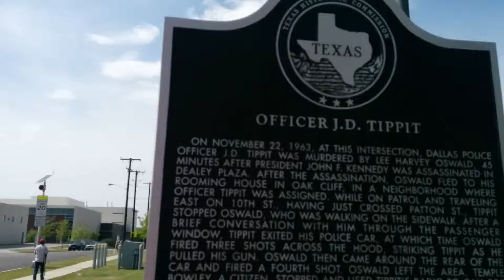Texas tours and JFK assassination Tour in Dallas!!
DallasCityTour.com is a sightseeing tour that shows you the attractions in Dallas,Texas. Get tickets to see our 90 minute bus tour and enjoy our 45 minute JFK sightseeing tour around downtown Dallas including an informative JFK conspiracy tour. Our adventure sightseeing tour includes stops at Dealey Plaza, Lee Harvey Oswalds home, Texas theater, Officer Tippets Memorial and many more historical locations that will help you discover what happened to John F Kennedy's visit that fatal day. Our Dallas tour includes a 45 minute Dallas attraction tour that includes stops at Victory Plaza, Bishops Arts District, Perot Museum, Margaret Hunt Bridge, Trinity Groves, Pioneer Plaza and much more.

Linked Tour Pickup Location: 100 Houston Street, Dallas Texas 75202 (corner of Houston and Main)
Ticket Purchase Location: Tour coordinator standing outside at pickup location
Guest Parking: Behind "Sixth Floor Museum" 411 Elm St, Dallas, TX 75202 , less than one block away
Parking cost: $4 or $5
Tour Ticket Cost: $20 adults , $15 Seniors , $10 Kids

We are the only Five star rated premier sightseeing bus tour service in Downtown Dallas , we offer two tours for only $20  our combo tour consist of a 45 minute Dallas Tour and a 45 minute JFK tour all for one price, we offer what other companies can't do. We know your time is limited as a tourist in Dallas our company wants to provide the most bang for the buck!! We will show you the great city of BIG D Dallas! Our JFK tour bus will also take you back in time to relive November 22, 1963 come with us aboard our tour bus or in the presidential limousine. Our bus tour company has Exclusive Inside Access to Oswald's Rooming House and Lee Harvey Oswald's Apartment in Dallas,Texas.